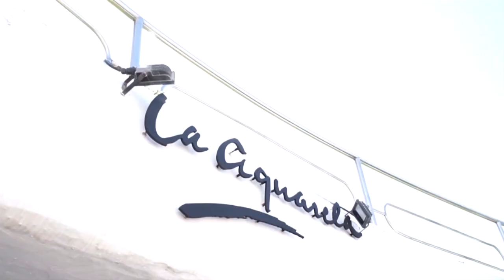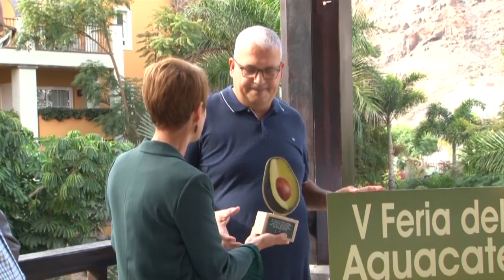INFORMATIVO MOGÁN MIÉRCOLES 29 DE NOVIEMBRE DE 2023